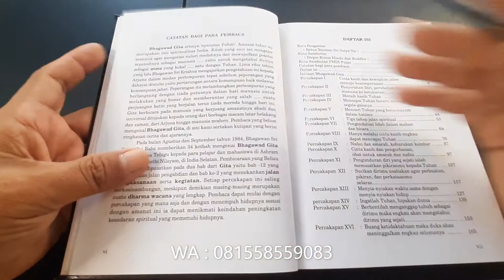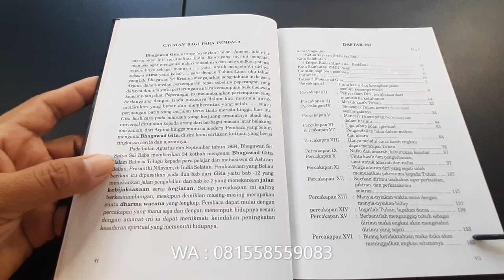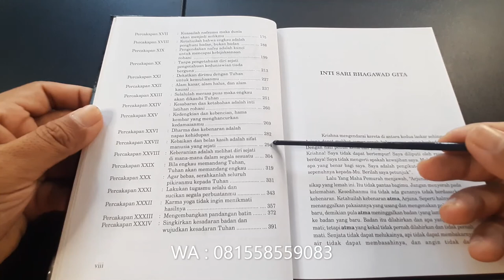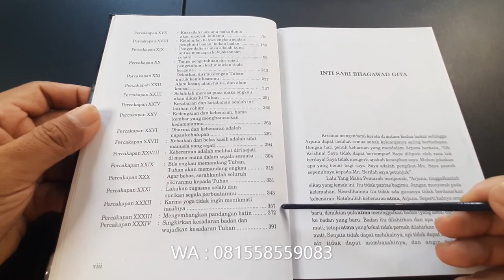Review Buku Singkat: Intisari Bhagawad Gita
Kitab Bhagawad Gita merupakan kitab yang sangat penting bagi umat Hindu sehinggu disebut dengan Pancama Veda (kitab Veda yang kelima). Berisikan pokok-pokok ajaran agama Hindu.

Jika berminat mendapatkan buku ini, silakan WA 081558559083. Kami bisamengirimkan buku ke seluruh Indonesia. Daftar harga buku selengkapnya bisa dilihat di , belum termasuk ongkos kirim.

DAFTAR HARGA BUKU PENERBIT PARAMITA

1 101 Cerita Kakek  52,000
2 101 Cerita Nenek  35,000
3 108 Mutiara Veda  70,000
4 108 Renungan Suci 1  25,000
5 108 Renungan Suci 2  25,000
6 108 Renungan Suci 3  25,000
7 108 Renungan Suci 4  25,000
8 12 Kumpulan Dongeng Hindu  20,000
9 300 Masalah (Dahsyatnya Gayatri Mantra)  70,000
10 33 Hal Yang Dapat Mempengaruhi Dan Merubah Kehidupan  25,000
11 Aab Jagat  17,000
12 Acara Agama Hindu  32,000
13 Acarya Sista : Guru & Dosen yang Bijaksana  78,000
14 Adi Parwa Jawa Kuno dan Indonesia  80,000
15 Adi Shankaracharya  25,000
16 Agama Hindu  18,000
17 Agama Hindu dr,utk & oleh Orang Muda  32,000
18 Agama Realitas Ataukah Tahayul  18,000
19 Agama Tirtha dan Upakara  20,000
20 Agama Veda & Filsafat  27,000
21 Agem-Agem Kepemangkuan  20,000
22 Agnihotra  20,000
23 Agnihotra Pemelihara Kedamaian Dunia  50,000
24 Ahimsa & Vegetarian  25,000
25 Ahimsa Dharma  35,000
26 Ajaran Moral Dalam Bhagawadgita  35,000
27 Ajaran Weda dalam Filosofi Hindu  26,000
28 Ajeg Bali Ajegnya Bhagawadgita  23,000
29 Aksara Bali dalam Usada  52,000
30 Aku Anak Hindu  20,000
31 Aku Ingin Kebahagiaan  20,000
32 Alam Kehidupan Sesudah Mati  23,000
33 Alih Aksara Pangayam ayaman  18,000
34 Alur Sebuah Dialog Hati  23,000
35 Analisis Upacara Wana Kertih  36,000
36 Anandadayi Bersama Sai  68,000
37 Anda Calon Sukses, Barkah Menantimu Sambutlah  38,000
38 Aneka Rupa Gending Bali  27,000
39 Ang Ah lan Ah Ang  19,000
40 Anti Kekerasan dan Anti Diskriminasi  27,000
41 Anugerah & Harta Karun Kehidupan  30,000
42 Apa Yang Terjadi Pada Jiwa Setelah Kematian  60,000
43 Argha Patra Pinandita/Pemangku dalam Menyiapkan Tirtha Pembersihan  11,000
44 Artha Sastra  153,000
45 Argha Patra Praktis  23,000
46 Arti & fungsi sarana persembahan  29,000
47 Arti Mimpi  23,000
48 Asana pranayama mula bandha  110,000
49 Asta Kosala -Kosali  27,000
50 Asta Kosala -Kosali lan Asta Bhumi  27,000
51 Astavakra Samhita  39,000
52 Aswameda Parva  49,000
53 Atharva Veda Samhita  I  290,000
54 Atharva Veda Samhita II  285,000
55 Atharva Veda Samhita III  300,000
56 Atman Brahman Aikyam  27,000
57 Aturan membangun rumah menurut Hindu  15,000
58 Awengi Ring Hotel Sentral  19,000
59 Awet Muda dan Panjang Umur dengan Ayur Weda  30,000
60 Ayur Veda  41,000
61 Ayur Veda ,Ilmu Pengobatan Tradisional India  29,000
62 Aywa  Wera dan Pemahamannya  17,000
63 Babad Arya ; Kisah Perjalanan Arya  29,000
64 Babad Dalem Tarukan   33,000
65 Babad I Gusti Ngurah Telabah  23,000
66 Babad Ksatria Taman Bali  27,000
67 Babad Nusa Penida  18,000
68 Babad Nyuhaya  32,000
69 Babad Prasasti Dalem Dan Pande   36,000
70 Babad Pulasari   18,000
71 Babad Raja Anglurah Panji Sakti  68,000
72 Babad Raja Raja Bali  29,000
73 Babad Tangkas Koriagung  23,000
74 Bacakan Banten Pati Urip  18,000
75 BALI  DALAM PERSEPEKTIF SEJARAH DAN TRADISI  100,000
76 Bali Shanti 1  39,000
77 Bali Shanti 2  33,000
78 Bali Shanti 3  30,000
79 Bali Shanti 4  33,000
80 Barong Landung  23,000
81 Bayu Agung  20,000
82 Bayuh Oton  15,000
83 Bebas Dari Rasa Takut Menuju Keyakinan  12,000
84 Belajar Bhs Hindi  25,000
85 Benarkah di Hindu Ada Moksa?  45,000
86 Berang-berang dan srigala  11,000
87 Berbagai jalan Meditasi  32,000
88 Berbakti Pada Leluhur  23,000
89 Berbisnis Menurut Hindu  55,000
90 Berguru Pada Langit dan Bumi  35,000
91 Berjalan Pada Jejak - Jejak Vedanta  27,000
92 Berkorban/Yadnya adalah Kesenanganku  12,000
93 Berpikir Benar Dasar Mencapai Kebahagiaan  18,000
94 Berpolitik menurut Hindu  48,000
95 Bhagavata Purana ttg Neraka  15,000
96 Bhagavata Untuk Anak Anak  23,000
97 Bhagavad Gita ( soft cover )  47,000
99 Bhagawad Gita ( nyanyian Tuhan )  91,000
100 Bhagawadgita (Pancama Veda)  55,000
101 Bhagawadgita (Pancama Veda) kecil  35,000
102 Bhagawadgita (Pancama Veda) SC  60,000
103 Bhagavadgita menurut Mahatma Gandhi  25,000
104 Bhagawadgita Teks Bahasa Bali  140,000
105 Bhagawadgita Inggris - Indonesia  115,000
106 Bhakta Tidak pernah Binasa  40,000
107 Bhakti dan Kesehatan  30,000
108 Bhakti Yoga  22,000
109 Bhama Kretih  21,000
110 Bharata Yudha & Pandava Seda (Komik)  233,000
111 Bharata Yudha (Komik)  158,000
112 Bhegawan Anggastya Prana  15,000
113 Bhisma Parwa  65,000
114 Bibliografi Lireratur Hindu  23,000
115 Bolong & Gilik  18,000
116 Brahma Astra  20,000
117 Brahma Sutra  120,000
118 Brahma Vidya : Teologi Kasih Semesta  78,000
119 Brahman  33,000
120 Brayut yang Nyaris Terlupakan  25,000